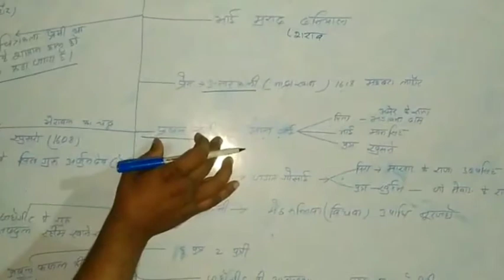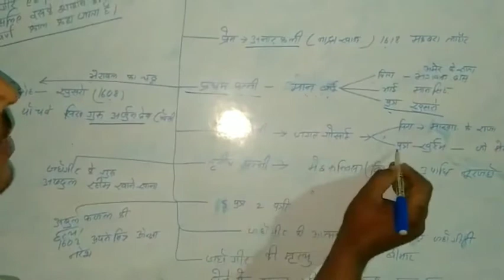MUGAL KAL JAHANGIR